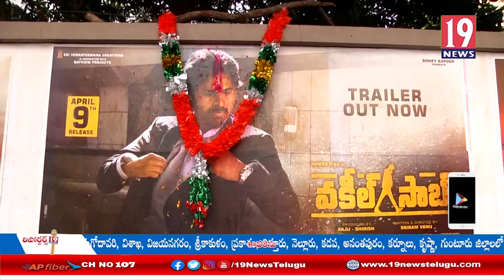Vakeel Saab Trailer Public Talk Kakinada | Pawan Kalyan | Sriram Venu | Dil Raju